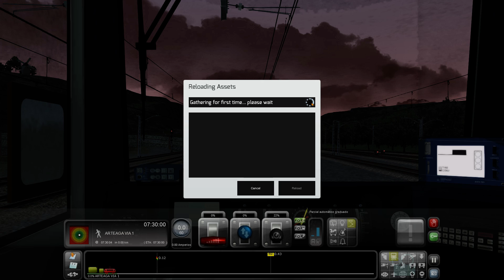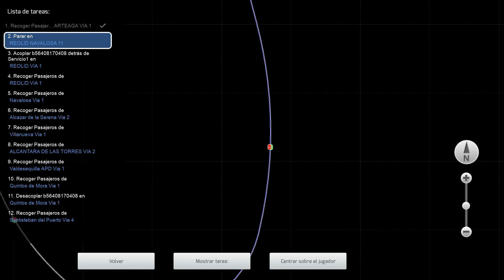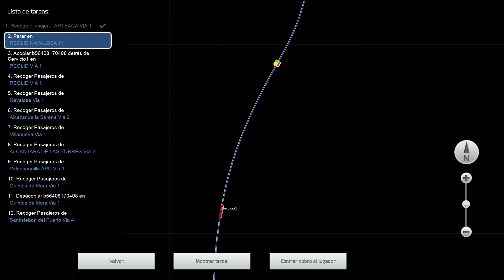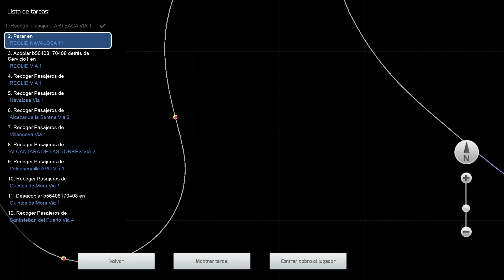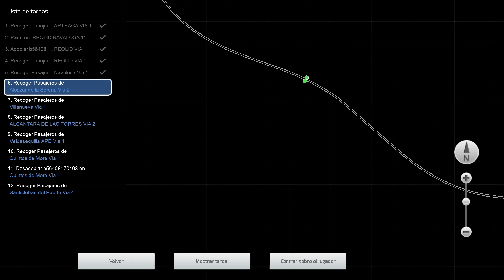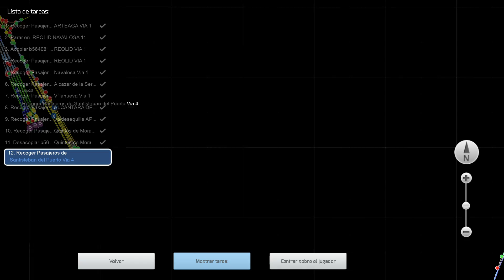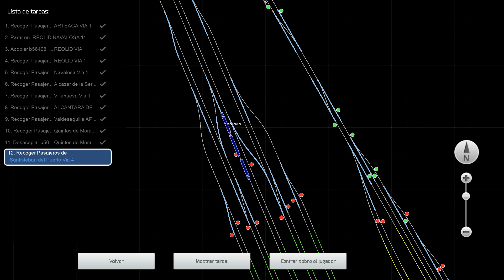Renfe 470 Media Distancia - Railworks Train Simulator 2016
Actividad "Primer tren diurno Arteaga-Santisteban" creada por el usuario polinyberta de Railsim.es en la que nos ponemos a los mandos de una unidad Renfe UT 470